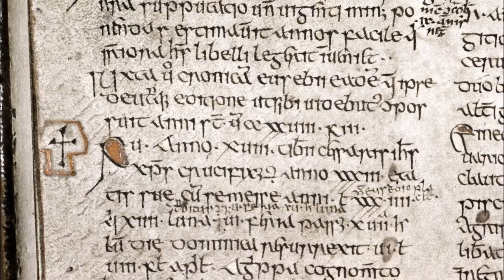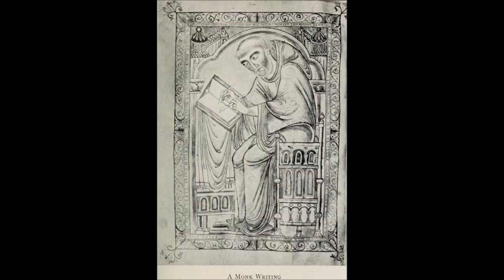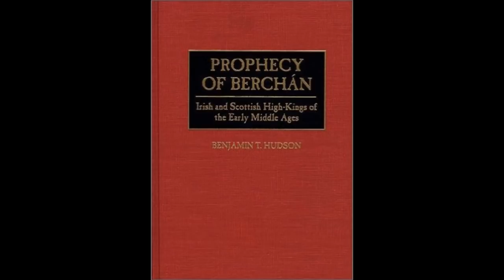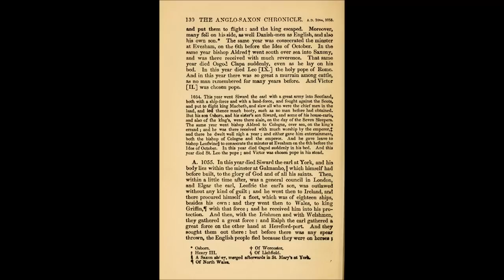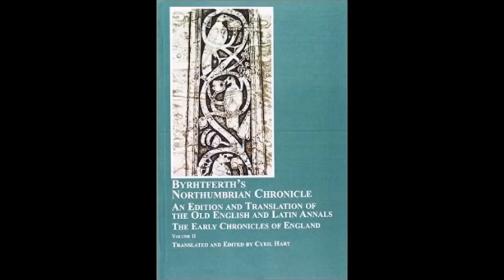MacBeth - Scottish History - The Last Highland King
MacBeth ruled Scotland for 17 years during the 11th Century, Little is known of this man. This video tries to piece together the true story of his life.

Correction, Lulach was not MacBeth's son, but his stepson.